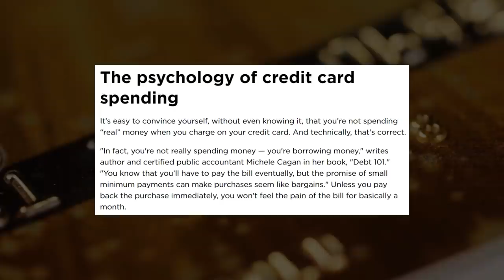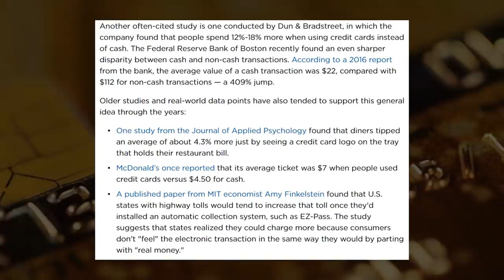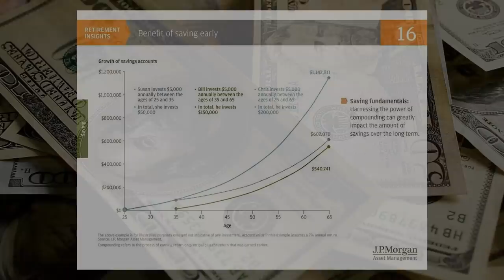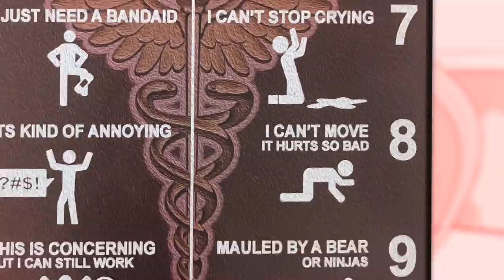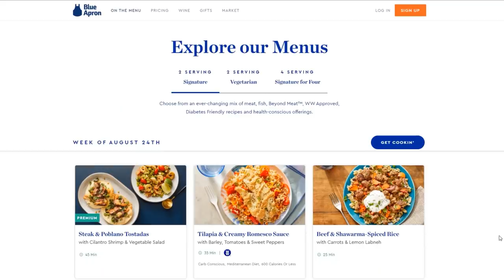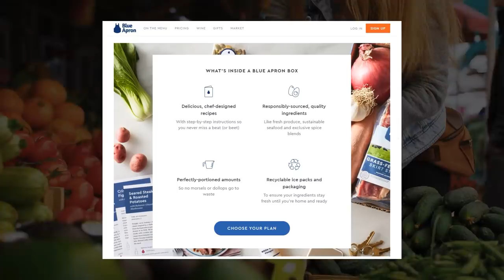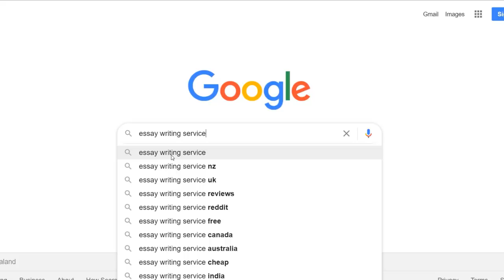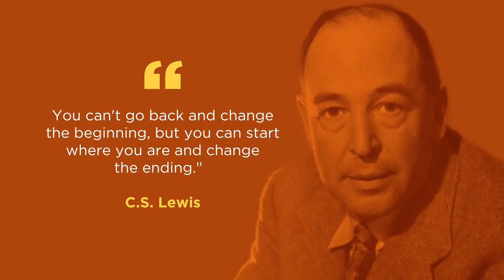5 Money Mistakes I WISH I Hadn't Made In My 20s!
I spent my money on some really dumb things in my 20s 😏 DON'T make my mistakes!

A business isn't a way to get rich fast. A business is simply when you learn to do these 3 things really well:

1) Creating or finding great products/services to sell.
2) Putting those products in front of the right customers.
3) Giving those customers a great reason to buy.

And each person will have their own journey to get there with a LOT of hard work & sacrifices along the way 💪👊

On this channel, we discuss all topics for ecommerce business owners (with a sprinkle of motivation thrown in too)!

* Case studies on successful ecommerce stores.
* Low-cost, beginner-friendly product sourcing methods (such as Print On Demand & Dropshipping).
* Sales psychology tactics to increase conversions & get customers to buy from you & to click on your ads.
* Videos to help you with the "legal stuff" (creating refund policies, setting up taxes, etc).

So if you are someone who is building (or want to build) a REAL business (especially with ecommerce) & want to follow channels with actionable content to help you along your journey & make your store even better, subscribe today! 🔥